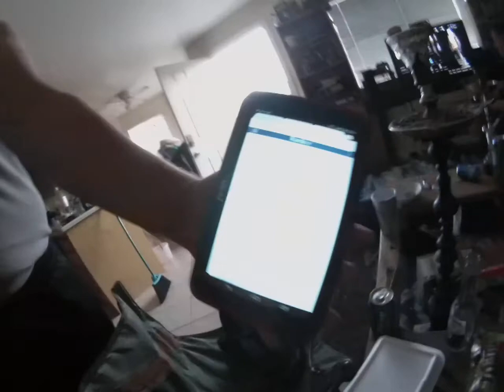Beetles A POP Band!?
This is a one taker where we discuss our opinions about music genres and boy bands! I was fucking with them the entire time, i was just doing it for entertainment ;)